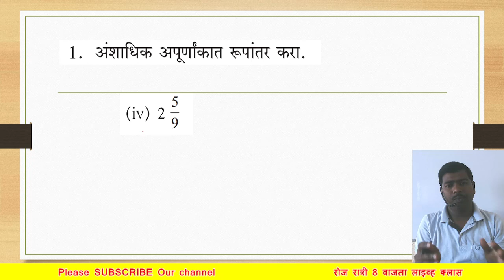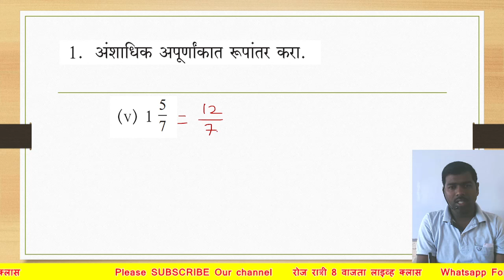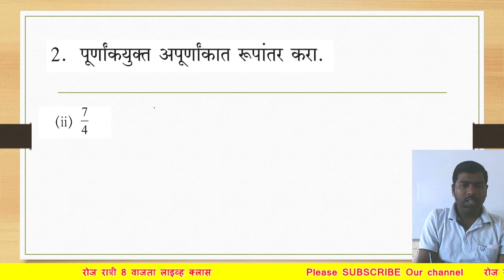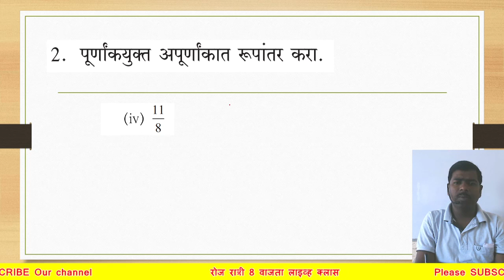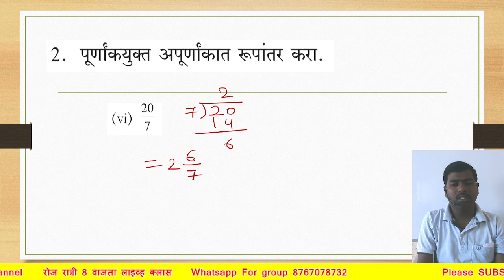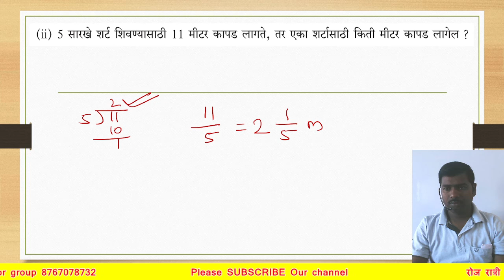अपूर्णांक | इयत्ता 6 वी | सरावसंच 9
नमस्कार मित्रांनो, या व्हिडीओ मध्ये आपण शिकणार आहोत, गणिताच अत्यंत महत्वपूर्ण टॉपिक तर व्हिडीओ खुप interesting होणार आहे तर सुरुवाती पासुन शेवट पर्यत नक्की पहा. व्हिडीओ आवडल्यास 1like नक्की करा विद्यार्थी मित्रानो .. नविन असाल तर chennel Subscribe केल्याशिवाय जाउ नका. व्हिडीओमध्ये काही शंका असतील तर Comment मध्ये सांगा.

इयात्तेनुसार प्लेलिस्ट
1) इयत्ता 5 वी 👇
2) इयत्ता 6 वी
3) इयत्ता 7 वी
4) इयत्ता 8 वी

आपल्या यशस्वीभव यूट्यूब चॅनेलवर पुढील टॉपिक शिकवतो.
स्कॉलरशिप इयत्ता पाचवी,
स्कॉलरशिप इयत्ता आठवी,
स्कॉलरशिप इयत्ता पाचवी गणित,
स्कॉलरशिप इयत्ता आठवी गणित,
Police Bharti,
Talathi Bharti,
Krushishevak Bharti.

Tags-
scholarship 5th std maths
scholarship 8th std maths
navoday vidyalay

मित्रांनो आपण आपल्या चॅनेल वरती अशाच प्रकारचे व्हिडिओ येत राहतात.